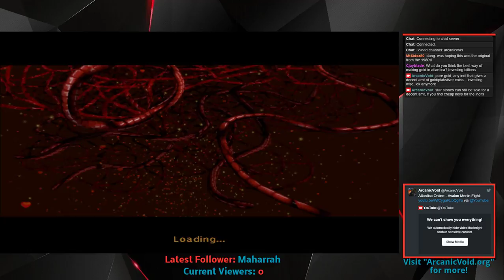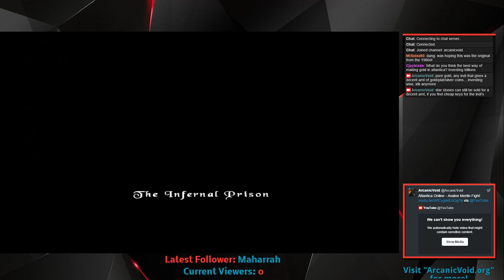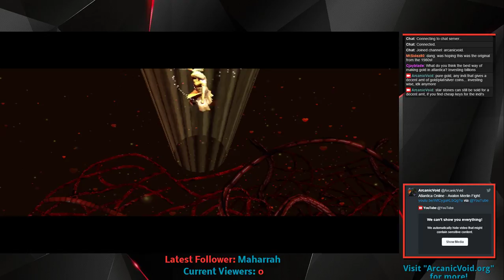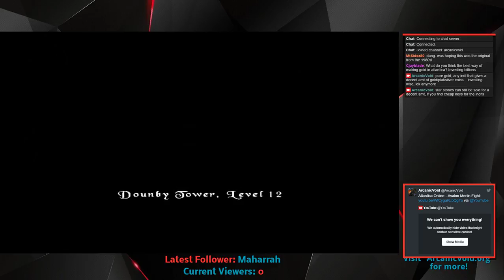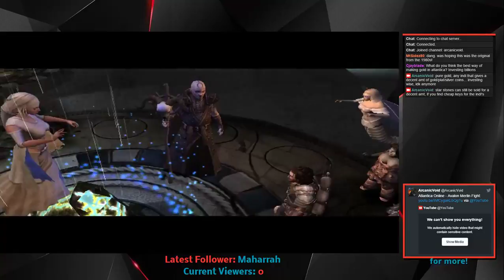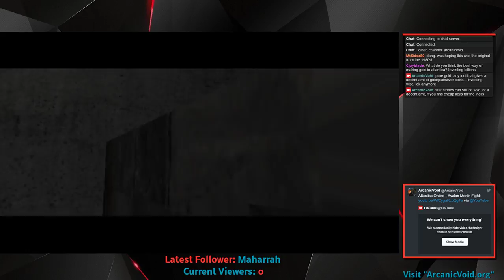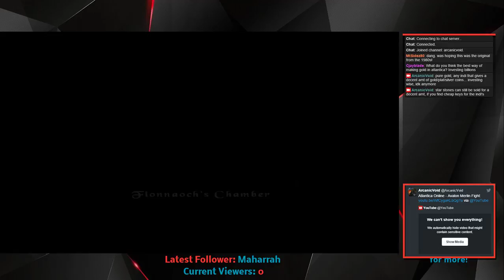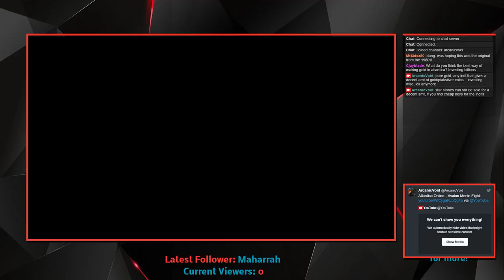The Bard's Tale - Part 25 - THE END